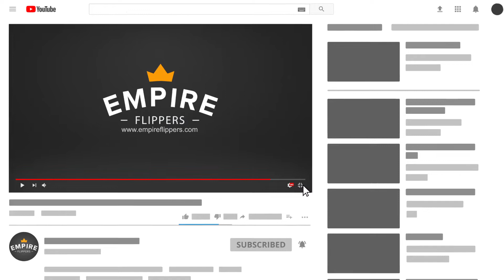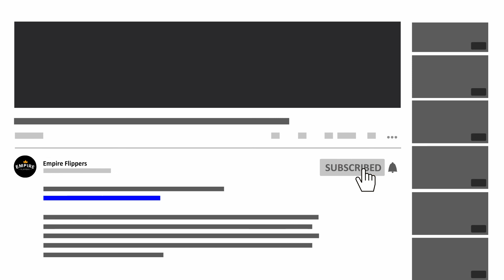Online Business For Sale - $20.4K/month in the Home Niche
This listing is for an Amazon FBA business created in March 2016 in the home niche. Included in the sale are 19 SKUs for a common outdoor activity. The business owns a trademark and is part of Amazon’s Brand Registry 2.0 program. It has year-on-year growth and requires minimal work from the Seller.